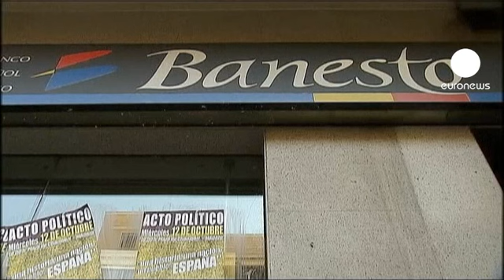Banesto si fonde con Santander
Santander, numero uno bancario della zona euro per capitalizzazione, ha confermato che assorbirà le filiali spagnole Banesto e Banif e utilizzerà Santander come unico marchio commerciale in Spagna. L'integrazione avverrà attraverso uno scambio di titoli. La capogruppo proporrà agli azionisti di Banesto un premio del 24,9% rispetto alla quotazione di chiusura del titolo di venerdì.
Una volta che la fusione sarà completata Santander chiuderà 700 filiali: obiettivo realizzare un piano di economie di circa 500 milioni di euro.
Banesto è un istituto fondato 110 anni fa e impiega oltre ottomila persone.